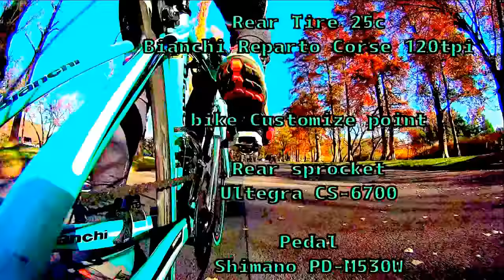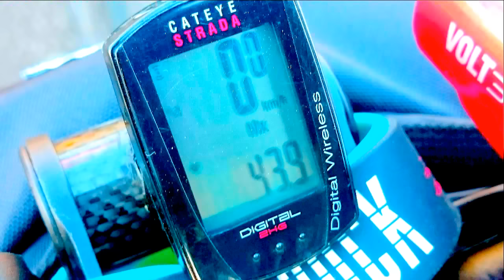【愛車スペック紹介】ビアンキロードバイクBianchi Via Nirone 7♡荒北愛機 Fulcrum Racing Zero nite☆故ポールウォーカー仕様:おすすめロードバイク紹介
仮面ろんぐらいだぁす！の愛機紹介
Bianchi Via Nirone 7 pro 2017年11月30日現在の仕様をご紹介
2016年1月当時：人生初のBianchi最新ロードバイク新車購入🚲

2013年11月30日
愛車ポルシェ カレラGTの助手席で
友人のプロレーサー ロジャー・ローダスさんが運転中に交通事故を起こし大炎上し二人とも帰らぬ人となりました
ポールウォーカーさんが亡くなってからちょうど４年
この動画を
ブライアン荒北が敬愛する故ポール・ウォーカー氏に捧げます
R.I.P. Paul Walker
仮面ろんぐらいだぁす！ブライアン荒北が

400人　愛用のカメラマウント紹介
500人　愛機のスペック紹介
1000人　第壱弾プレゼント企画
2500人　第弐段プレゼント企画
5000人　第参弾プレゼント企画
10000人　第四弾プレゼント企画
25000人　未定
50000人　未定
100000人　大感謝祭
1000000人　素顔さらします(公開条件：銀の再生ボタンget)

『弱虫ペダル GLORY LINE』放送情報を公開！2018年1月8日（月）放送スタート！

『弱虫ペダル GLORY LINE』2018年1月8日（月）放送スタート決定！テレビ東京ほか各局の放送情報をアップしました！

‹各局放送情報›
・テレビ東京：1/8 より毎週月曜深夜 2:05
・テレビ大阪：1/8 より毎週月曜深夜 2:05
・テレビ愛知：1/8 より毎週月曜深夜 3:05
・テレビせとうち：1/10 より毎週水曜深夜 2:10
・テレビ北海道：1/9 より毎週火曜深夜 2:35
・TVQ 九州放送：1/8 より毎週月曜深夜 3:00
・NBC 長崎放送：1/14 より毎週日曜深夜 1:20
・AT-X：1/12 より毎週金曜夜 8:00（リピート放送：毎週日曜朝 6：30/毎週月曜昼 12:00 /毎週水曜深夜 4:00）

Bianchi Brian☆Arakita
Felt KABURAGI
KhodaaBloom Miya
CANNONDALE TESHIMA

2017年9月2日～2017年9月3日
富士山ロングライド【Mt.Fuji Long Ride】2017
2017年9月30~10月1日
志賀高原ロングライド 2017：ツール・ド・ニッポン
Brian Arakita の聖地巡礼＆ロングライド専門チャンネル！
2017年7月8日:仮面YouTuber 仮面ろんぐらいだぁBRIAN荒北 debut！

応援しているチャンネル　ガブリエル・あすみんchannel

ラファエルの完全復活・復帰!
仮面系ユーチューバー亜種Brian荒北がラファエルが帰ってくるまで
仮面ユーチューバー界を支えます！
ラファエル復活勝手に応援団長
目標はラファエル復活までにラファエルを抜くこと
そしてラファエルと夢のコラボを目指します

３月のライオン＆ろんぐらいだぁす！榎本牧場＆三浦半島聖地巡礼＆弱虫ペダル聖地巡礼 project始動
時々Dead By Daylightと13日の金曜日The Gameにてクリスタルレイク＆ハドンフィールド聖地巡礼生放送＆実況

【参加イベント】
富士チャレンジ200
第9回 宇都宮サイクルピクニック：with NESCAFEアンバサダー
2017 富士山ロングライド：ツール・ド・ニッポン富士五湖巡り
2017 志賀高原ロングライド：ツール・ド・ニッポン
 ビアンキ丸の内試乗会 Oltre XR3

【2017年夏】
J sports４でツール・ド・フランス 放送終了
ツール・ド・東北 2017 9月16日~17日開催
BSスカパーでドラマ弱虫ペダルseason２(シーズン２)絶賛放送

新劇場版ヱヴァンゲリヲン：序 :破 :Q・涼宮ハルヒの憂鬱・涼宮ハルヒの消失・けいおん!!の聖地巡礼も再up

ホイール：Fulcrum Racing Zero nite

仮面ブライアンチャンネル